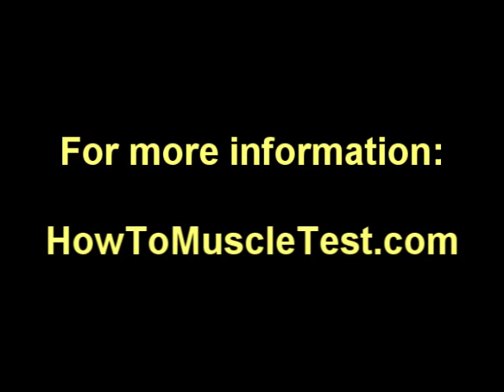Kinesiology Tips - Muscle Testing TV.com Show #014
MuscleTestingTV.com Show #014. Applied Kinesiology; your kinesiology tip this week is from Dr. Jim Blumenthal; Dr. Andrew Colyer teaches muscle testing and self-testing in his live workshops and home study courses